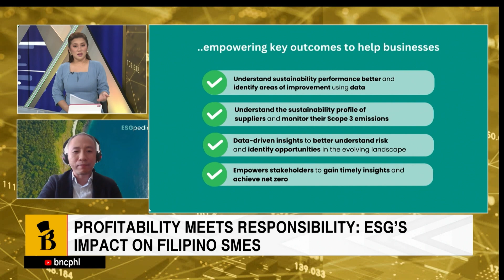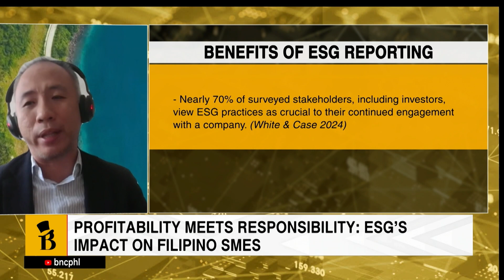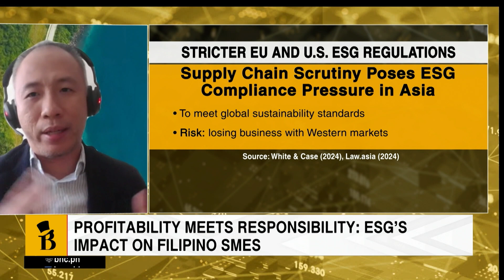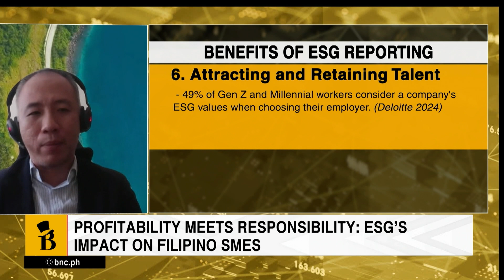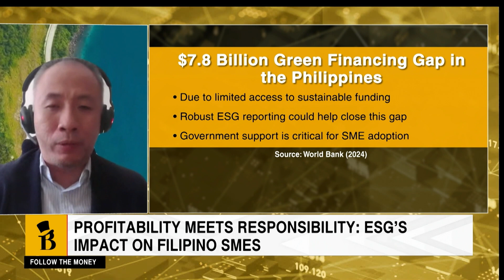Navigating ESG: How Filipino SMEs can embrace sustainability and green financing | Follow The Money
As environmental, social, and governance (ESG) priorities gain traction, Filipino small and medium enterprises (SMEs) are increasingly looking for ways to integrate sustainability into their operations. They’re also seeking access to green financing and fostering sustainable growth.

This comes at a time when some companies are stepping back from ESG reporting, concerned that disclosures could empower environmental or LGBT+ activists to push for unnecessary corporate changes.

In today’s episode of FollowTheMoney, we are joined by Benjamin Soh, Managing Director of ESGpedia, to discuss how ESG efforts might be made easier for SMEs.

🕥 10:30 a.m., Mondays - Fridays